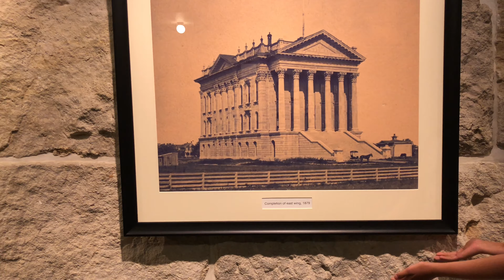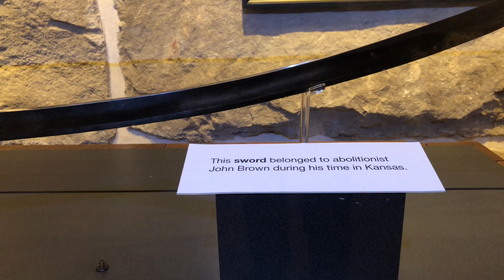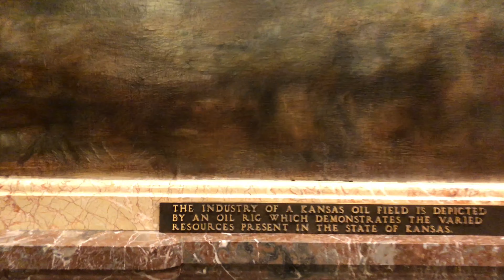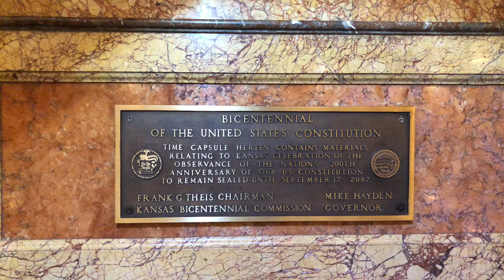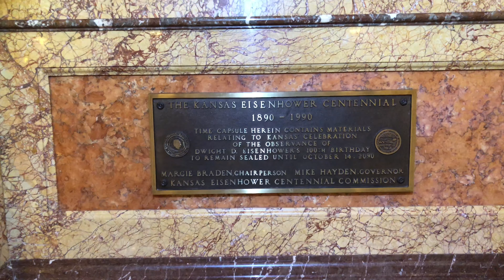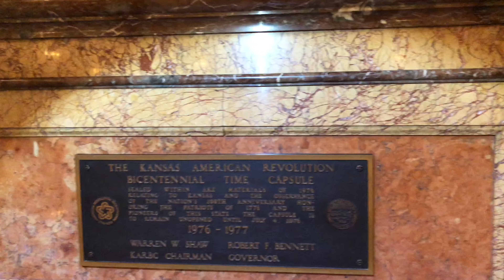Kansas State Capitol Building, Topeka - Inside - 4K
The Kansas State Capitol, known also as the Kansas Statehouse, is the building housing the executive and legislative branches of government for the U.S. state of Kansas. It is located in the city of Topeka, which has served as the capital of Kansas since it became a state in 1861
Opened: March 24, 1903
Area: 20 acres
Added to NRHP: September 3, 1971
NRHP Reference Number: 71000330
Architect: John G. Haskell